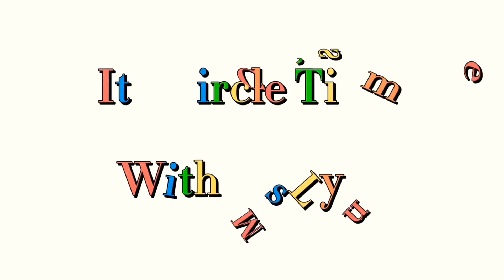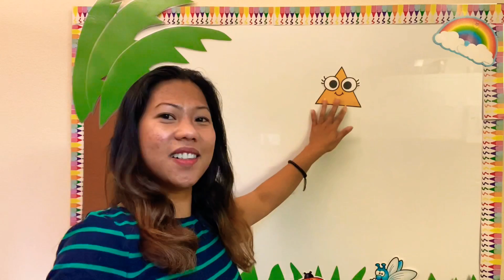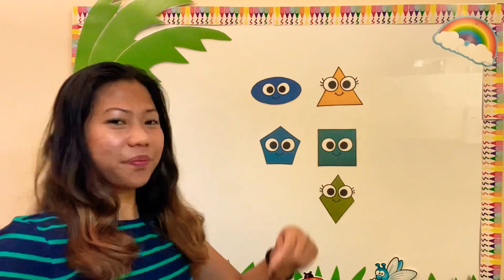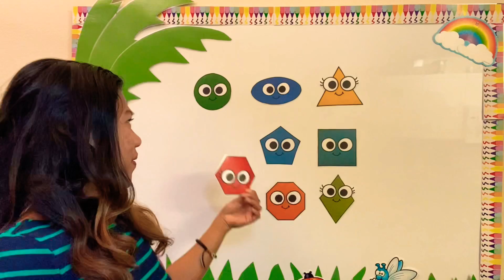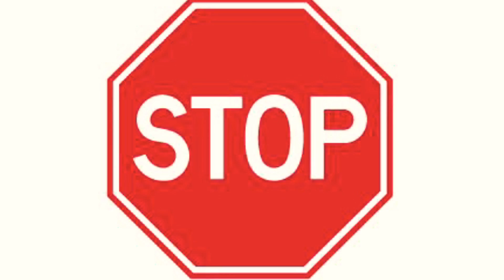Circle Time: Shapes